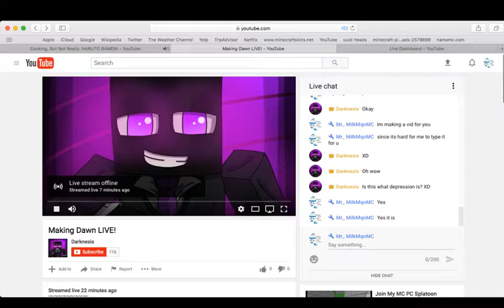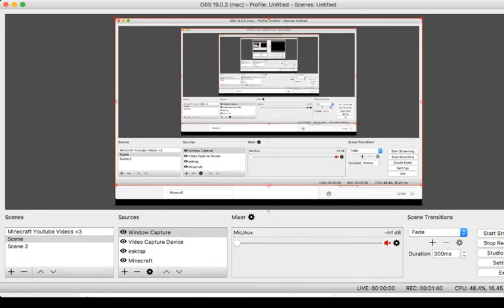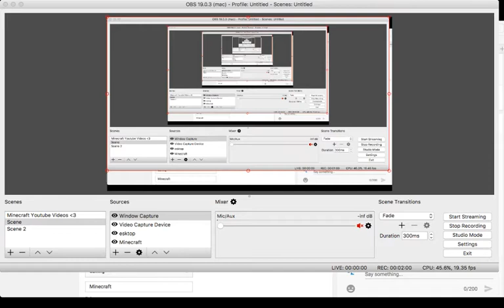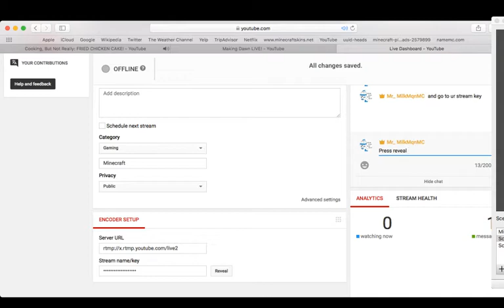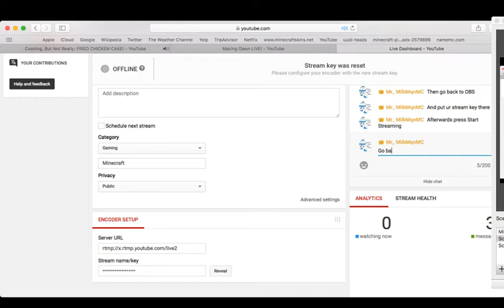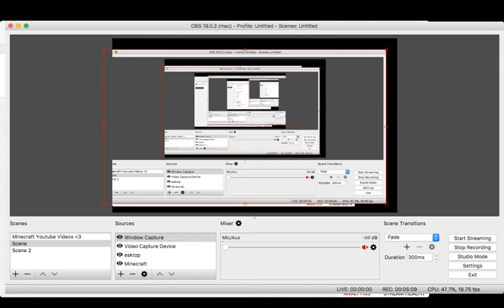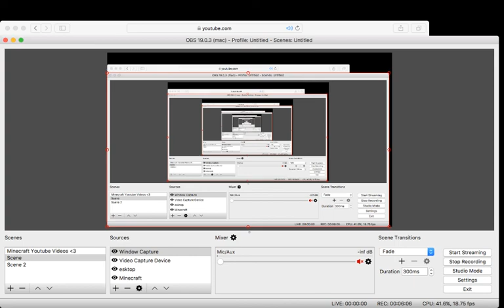This is for dark and all those and yeah XD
Sorry if this doesn't work dark XD